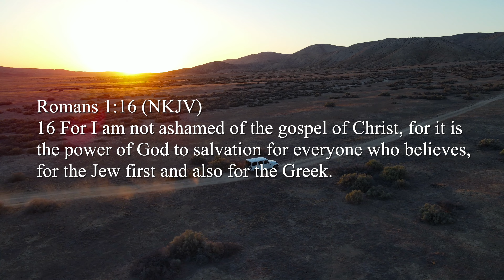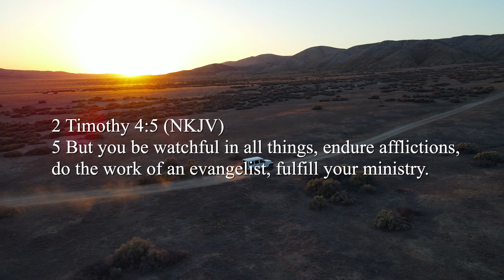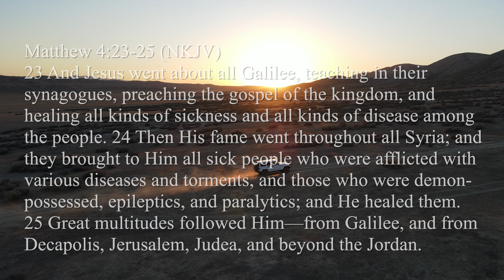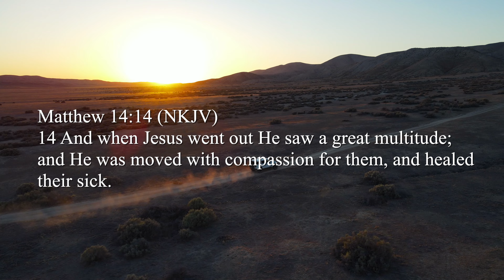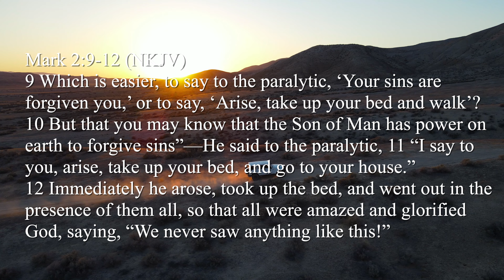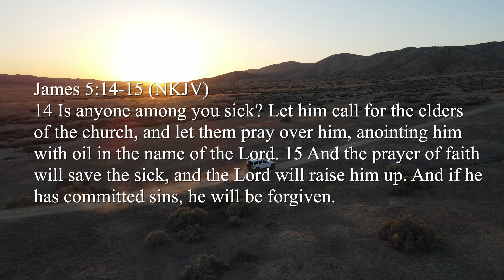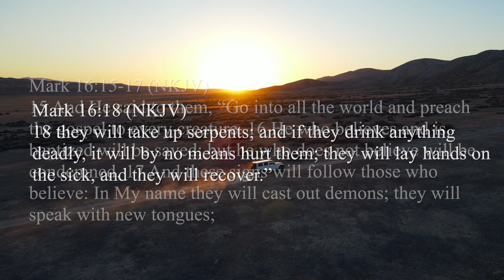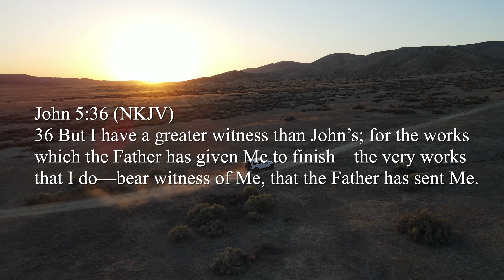Episode 153: The Healing Gospel - Part 2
Dr. Randy concludes his two part series on the Healing Gospel, outlining how the message of divine healing opens the door for the gospel of salvation.